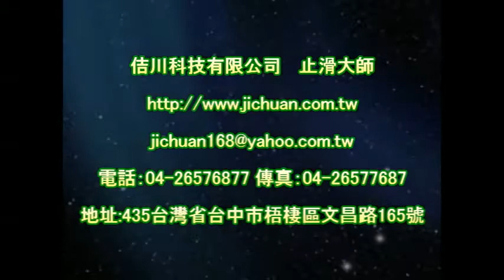P.A.S.T 1137 Motor Vehicles Office Driving Test Site Cement Floor Anti Slip Treatment - video